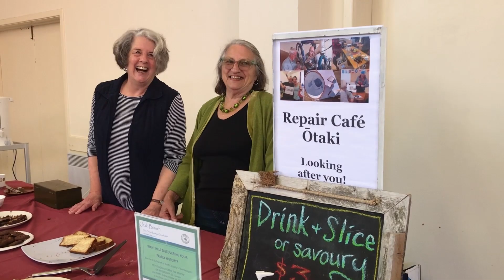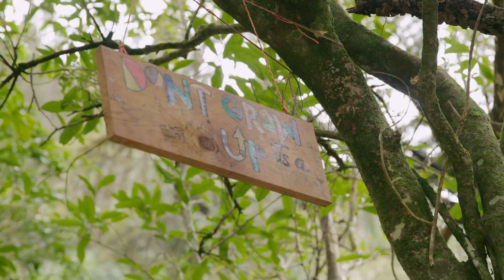Heritage & Environment Finalists - 2022 Wellington Airport Regional Community Awards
Wellington International Airport and the five local councils come together to recognise the work carried out by community groups in the wider Wellington region. The focus of the awards is to celebrate volunteers for their valuable contribution to society. Meet the five Heritage & Environment regional finalists for 2022.